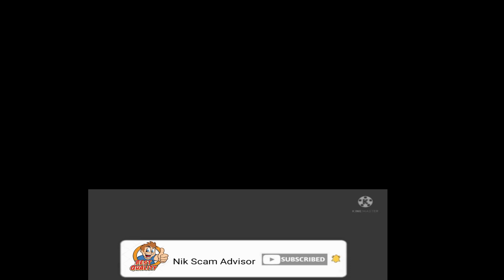Givesendgo Freedom Convoy 2022 ! gofundme freedom convoy 2022 : Watch Here ! givesendgo truckers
GoFundMe formally canceled the Freedom Convoy 2022 fundraiser on Friday, February 4, proclaiming which the fundraiser violated its phrases of provider that prohibits supporting leads to involved with violence and harassment.

The crowdfunding System reportedly seized practically ten million Canadian bucks that were funded by donors to support truckers protesting against COVID-19 vaccine mandates.